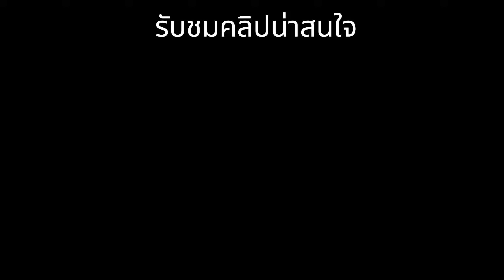อาเนียพลังกล้าม กลับมาฝึกความแข็งแกร่ง Strongman Simulator l Roblox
ลากของเพิ่มพละกำลัง ยกน้ำหนัก ยกของ เพื่อให้ร่างกายแข็งแรงขึ้น

รับชมคลิปอื่นต่อได้เลย เพลลิสต์

สนใจสั่ง กิฟฟารีน แอดไลน์ ID: 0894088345